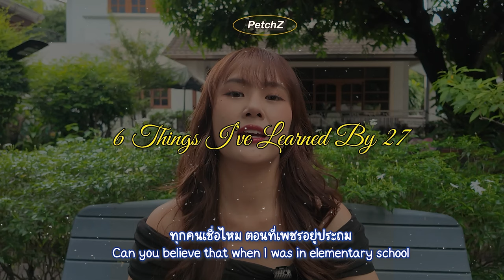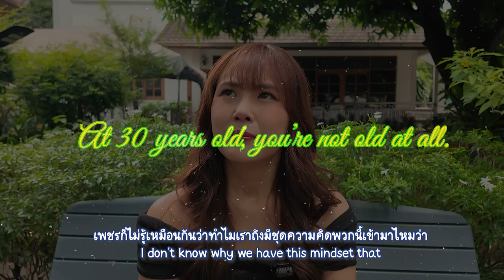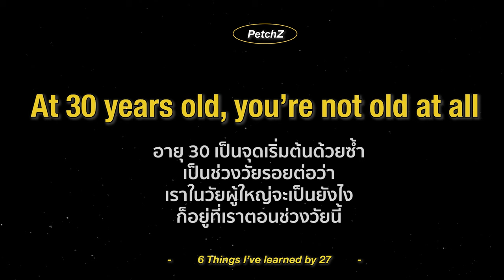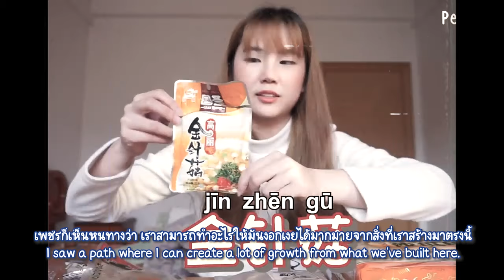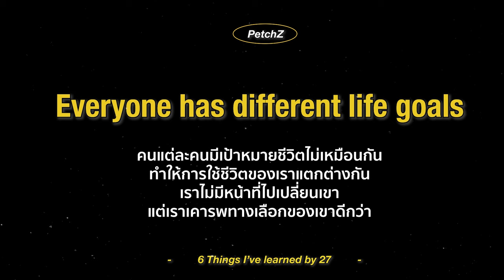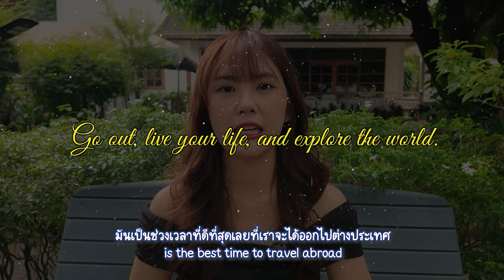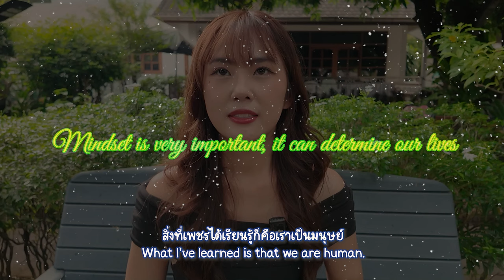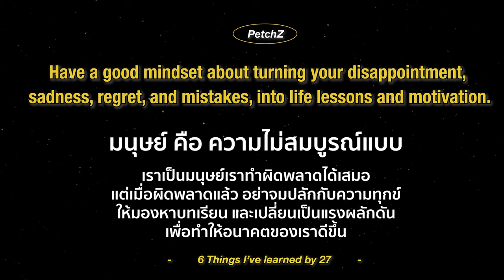อายุ 27 แล้วค่ะ ถ้าคุณอายุ 20+ ก็อยากให้ฟังค่ะ :) | 6 things I've learned by 27 [EngSub]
📚Chapters🧠
0:00 อายุ 27 สมัยเด็ก
0:28 ช่วงที่ผ่านมา
1:12 อายุ 30 ยังไม่แก่เลยสักนิด
3:24 ช่วงเวลาลองผิดลองถูก
7:23 คนเรามีเป้าหมายชีวิตไม่เหมือนกัน
8:40 หมดไฟมีจริง
9:54 จงออกไปใช้ชีวิต
12:30 เปลี่ยนข้อผิดพลาดให้เป็นบทเรียนและแรงผลักดัน
14:57 Wrap Up

Line: @gushcloudth
ขอบคุณค่า | Thank you